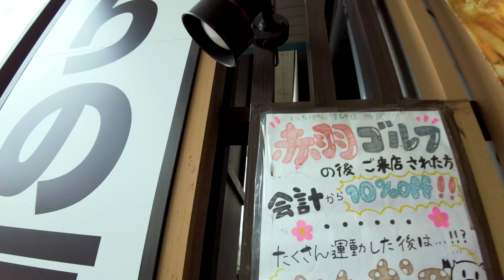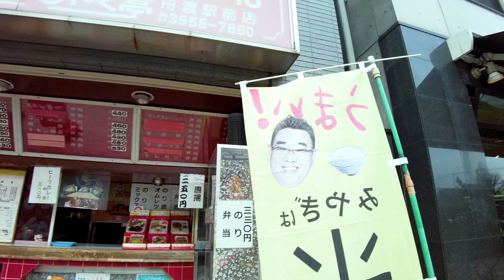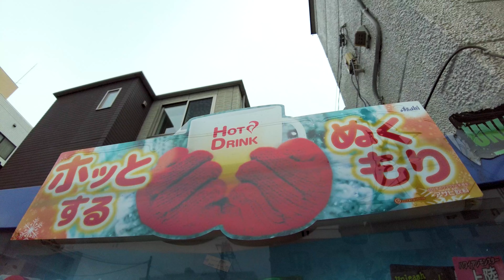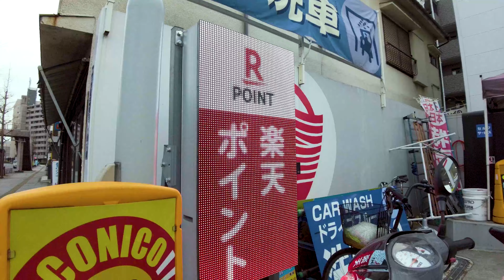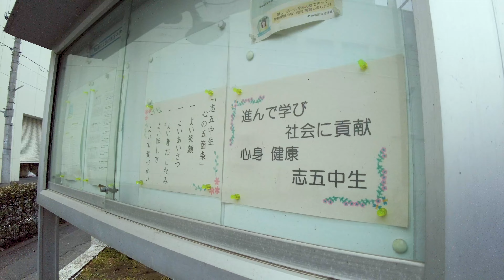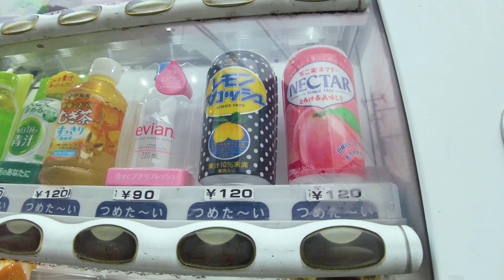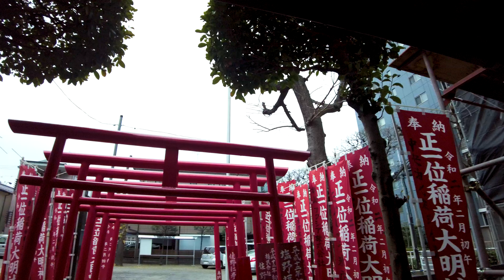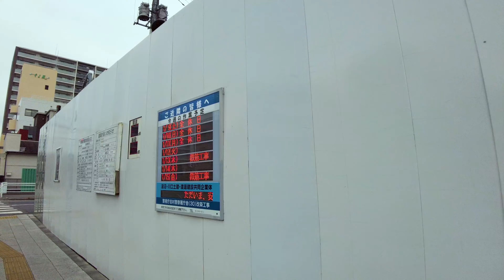[4K ASMR] Ukimafunado walk in Tokyo (non-stop 1 h 02 min) Ukima Park, a city you want to walk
This is a video of taking a leisurely walk in Japan. I also walk a lot on the back road. Ukimafunado Station is located in Kita-ku, Tokyo. The train runs on the JR Saikyo Line, and you can see Ukima Park, a metropolitan park, in front of the station. When you get off the station, the economy is beautiful and it is a "city that makes you want to walk".

My Gear
Camera:Blackmagic Design Pocket Cinema Camera 4K
Camera:Gopro hero9
Camera:DJI Pocket 2 Creator Combo
Stabilizer:Zhiyun-Weebill-S
SSD:SanDisk PortableSSD 2TB
Camera Lens:SAMYANG Single focus lens